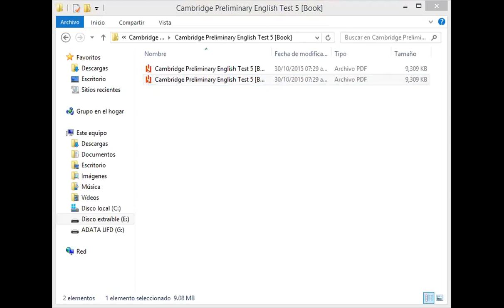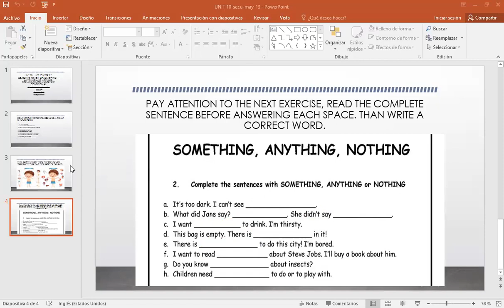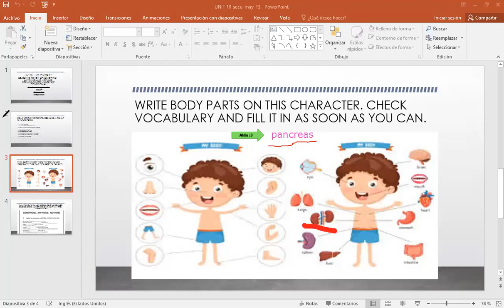anything ans something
review of something and anything